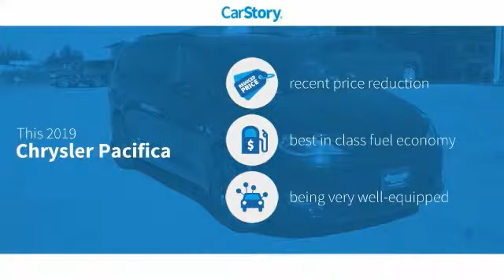2019 Chrysler Pacifica Touring L Plus UsedNew or Used 14081A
2019 Chrysler Pacifica Touring L Plus

Speedway Chrysler
555 N. Main St

It doesn't get much better than this 2019 Chrysler Pacifica Touring L Plus, which boasts a backup sensor, rear air conditioning, push button start, remote starter, blind spot sensors, parking assistance, a navigation system, braking assist, dual climate control, and hill start assist.  It has a 6 Cylinder engine.  This safe and reliable mini van has a crash test rating of 5 out of 5 stars!  The exterior is a classic brilliant black crystal pearlcoat.  Want to learn more? Call today for more information.